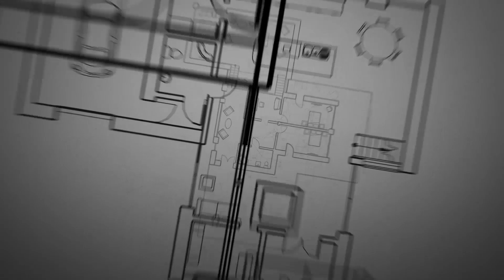[ LIVE ] ¿PORQUE LOS PRECIOS DE LAS PROPIEDADES SON EN UF Y NO EN PESOS CHILENOS? |Brokers Digitales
Descubre junto a los expertos de Brokers Digitales en que se basa el valor de la UF y porque son ocupadas para vender las propiedades.